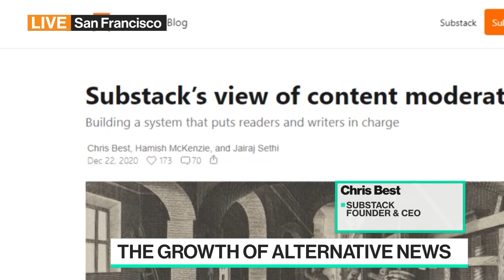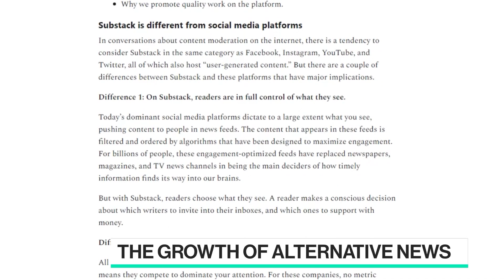Substack Provides An Answer To News Business, Says CEO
Jan.12 -- Substack Inc. Founder and CEO Chris Best discusses how the newsletter platform is a trustworthy alternative to the current journalism landscape, which is seeing rising polarization and misinformation. Best speaks with Emily Chang on "Bloomberg Technology."